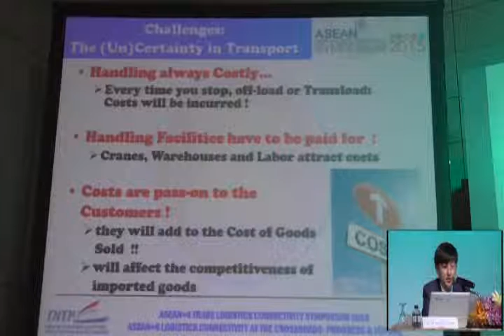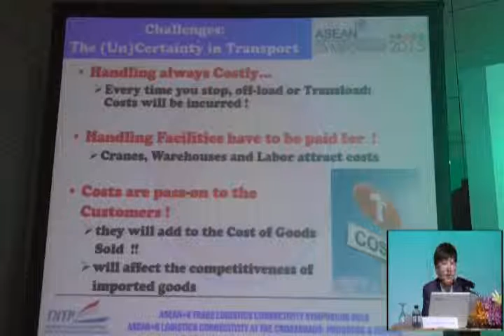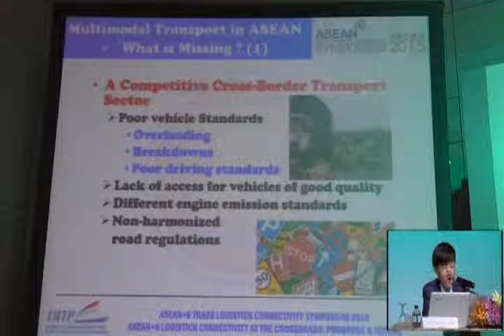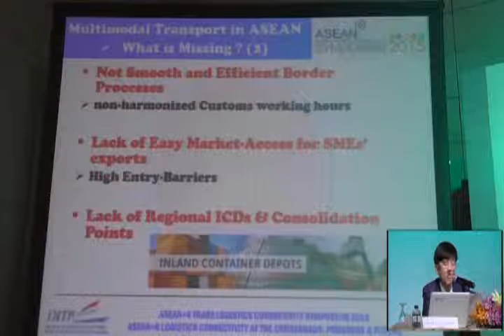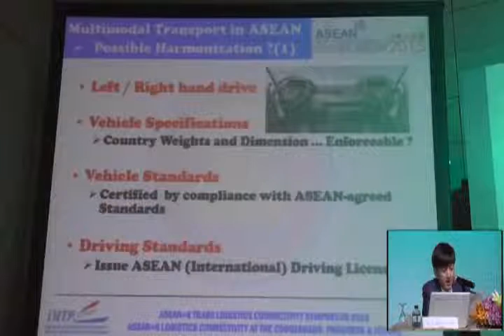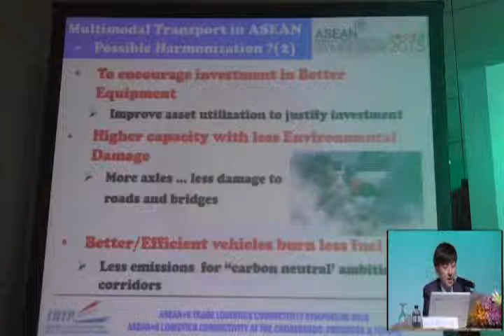Symposium 2015 - Current Status and Issues of Logistics Network in ASEAN Part 14